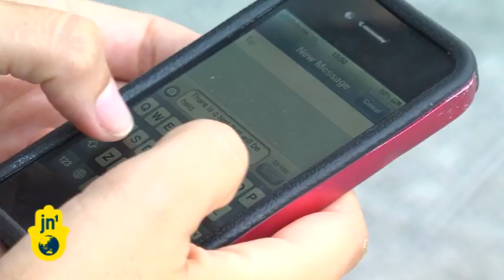Israel's IDF Tests Cell Phone Text Message Alerts: Home Front Command's 'Mobile Alerts System'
This week Israel prepares for the situation in which they will have to notify all of their citizens of a potential attack. In the case of any sort of war or operation, cell phone text messages will be sent to the entire population, as one method of communicating with the public. Starting today, the IDF Home Front Command will be testing this "Personal Message" alert system, experimenting with the use and delivery of text messages to the entire Israeli nation. Every day, residents of different cities will be targeted, starting from the North and all the way to the South. The test will be held during the working hours of the day, and will last until Thursday.

The majority of Israelis carry cell phones and so, this system will reportedly successfully deliver messages to about 50% of the population. Hundreds of thousands of citizens will be receiving these messages throughout the week, and text messages will be delivered in four languages - in Hebrew, Arabic, English and Russian, catering to the different sectors of Israeli society. What will be written in the body of the text messages in real time? Well, that depends on Israel's future plans and developments on the ground. For the time being, the experimental message will read - "The Home Front Command, mobile alerts system test."

Those who wish not to receive the potentially alarming text messages via their cellphones may choose to remove the option by contacting their cellphone provider. With talks about an upcoming potential strike on Iran's nuclear facility, this experiment seems to be taking the preparations for such a situation to an advanced stage.  And this week will prove if personal messaging will indeed be an efficient system for the IDF and the government to communicate and convey messages to Israelis.

Sivan Raviv, JN1, Israel.